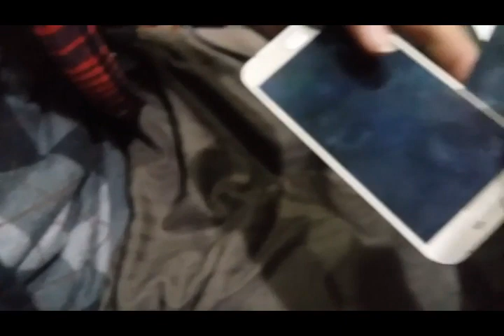Samsung A800 (A8 2015) Disassembly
Who wants learn mobile repairing for those friends i created this channel. Watch videos till end and learn.